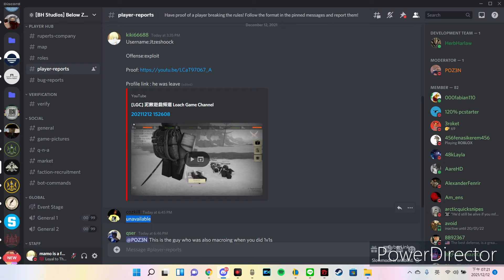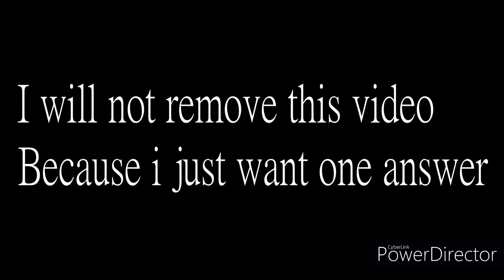Your Game Your Rule